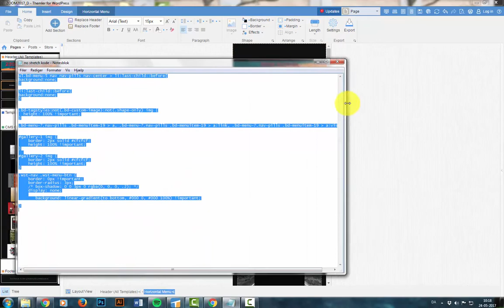THEMLER - Prevent Images from stretching with CSS